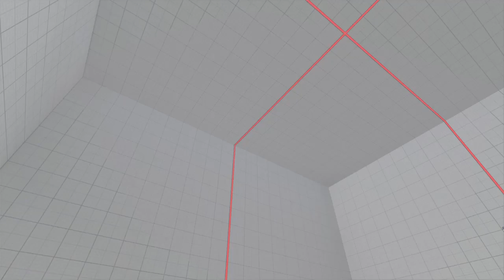Let's Try STREET FIGHTER V Arcade Edition #2